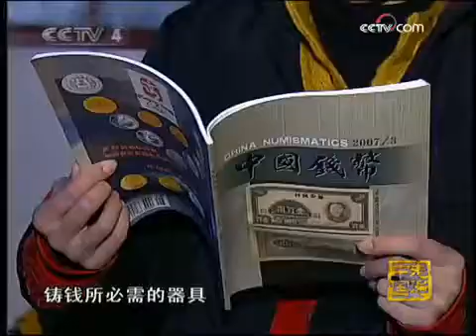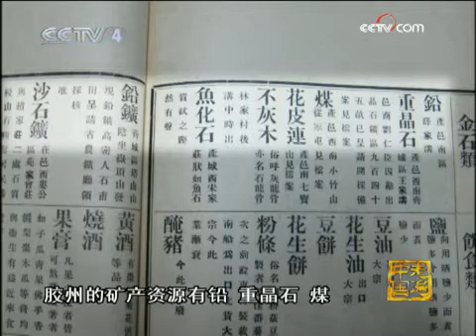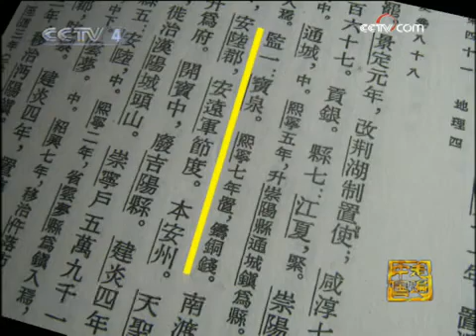走遍中国频道 专家对古钱币铸币说的推断